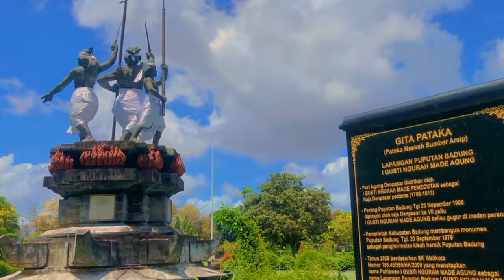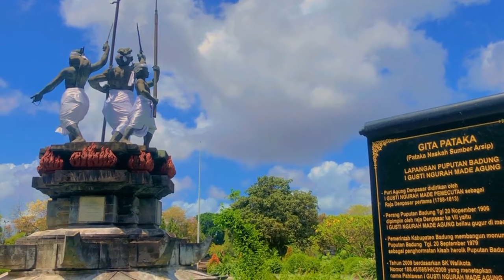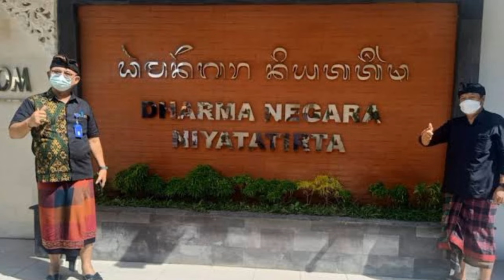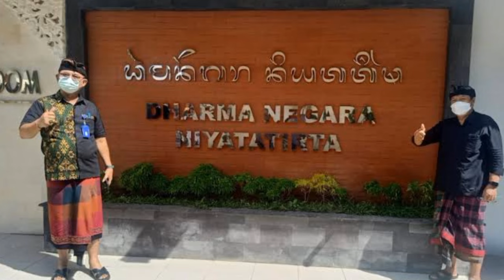DENPASAR !! Fakta menarik yang jarang diketahui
dijuluki sebagai "Parijs Van Bally" atau Parisnya Bali yang merupakan ikon dan pintu gerbang pariwisata domestik dan internasional di Pulau Dewata. Keunikan Denpasar merefleksikan Bali sebagai destinasi wisata yang eksotis. Selain itu banyak fakta menarik yang jarang diketahui.
Apa saja fakta menarik denpasar?
Bagaimana masyarakatnya?
Berapa biaya hidupnya?